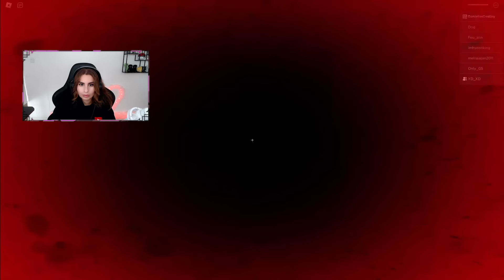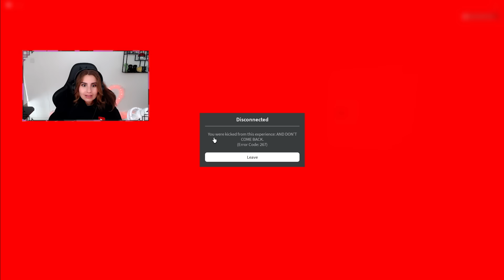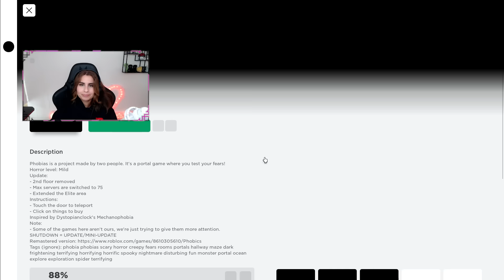מתמודדת עם הפחדים הכי גדולים שלי ברובלוקס..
מקווה שנהנתם מהסרטון 💙
מפחיד אימה משחק אימה
🌈הצטרפו לשרת הדיסקורד של לוסט טרייב ותכירו חברים חדשים! קישור
◄תעקבו אחריי לעוד ב..►

פרסום בשיתוף Steelseries
בואו להינות מעד 40% הנחה על מוצרים נבחרים של סטילסירייס! קישור לאתר: